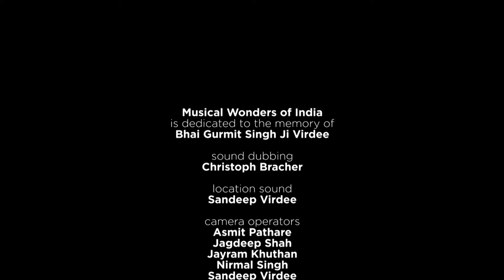The Surbahar - India’s Bass Sitar | Musical Wonders of India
darbarfestival | The surbahar (‘springtime of musical notes’) is among North India’s most revered instruments. It is akin to a bass sitar, but with an older, slower repertoire of deep bends.

Learn more about the music:

The surbahar is much more than just a bass sitar. Its deep-toned strings can bend upwards over an octave, allowing artists to explore the contours of a raga using only a single fret. Suited to the slow elaborations of dhrupad, it is large, heavy, and notoriously difficult to play.

Western bassists are (often unfairly) the butt of jokes. But this trend is reversed in Indian classical music, with many seeing the surbahar as harder to master than the sitar. Raga performance is a test of strength and stamina as well as musicality - performers must intone precisely while holding up the sheer weight of the instrument for hours at a time.

Made from tropical hardwoods such as teak, the head is typically ornamented with the head of a bird or snake. Though originally adapted from proto-sitars such as the kachapi veena, the playing style has always remained closer to been baaj, the slower repertoire of the rudra veena. The name translates to ‘springtime of musical notes’.

It gained popularity in the mid-19th century, bridging the veena’s decline with the advent of the sitar. But the early 20th century saw it struggle to find a place in the dominant khayal style, stranded far below the vocal register. The sitar’s design continued to be improved over time too, with the Etawah gharana thickening the sound and extending the low end. For a while it was common for musicians to play a raga’s rhythmless alap introduction on the surbahar, then switch to the sitar for the gat [melodies]. But the sitar soon took over the concert hall, and today the instrument is comparatively rare.

2018 saw the passing of two old greats - Imrat Khan, younger brother of Vilayat, and reclusive virtuoso Annapurna Devi, daughter of Alauddin Khan. The latter left tantalisingly few recordings, but the surbahar’s deep glides are audible in the playing of her students, including Hariprasad Chaurasia and Nikhil Banerjee. She might be the greatest musician we’ve never heard.

Though less common nowadays, the surbahar has never really fallen into genuine obscurity. Musicians such as Irshad Khan, Budhaditya Mukherjee and Kushal Das play on into the 21st century, and modern sitarists continue to learn the instrument. They feel they must uphold it, or the music of the past will drift further from reach.

The video is part of ‘Musical Wonders of India’ curated by Darbar and the V&A Museum in London. Special thanks to the exhibition’s donors: Arumugam Raveendran, Charu Shahane, Late Charanjit (Kugi) Vohra, The Helen Hamlyn Trust, Jagdeep Shah, Mohinder Virdee, Nishant Bhaskar, Nomadic Dairy, Ranbir Attwal, Sandeep Kandola, Satish & Divya Jeram, Seetal Mann, Sreecumaar, and Sandeep Virdee.